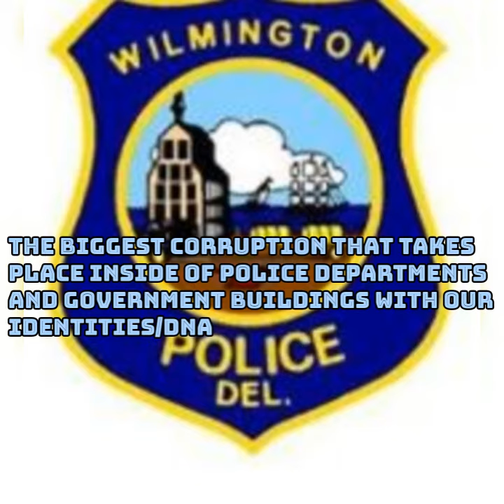THEY WAS APART OF STEALING $$ & TSHIRT DESIGNS FOR D'AVAIER BOUTIQUE & MY FAMILY MEMBERS IDENTITIES